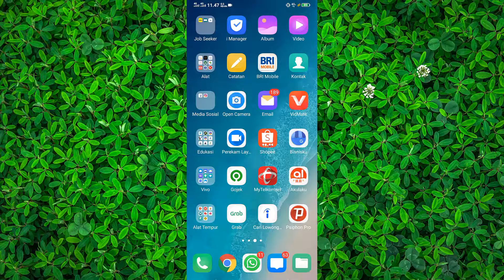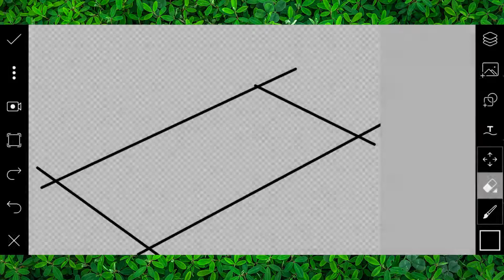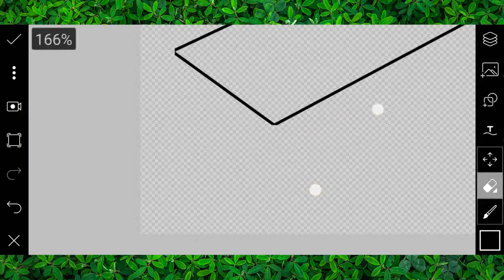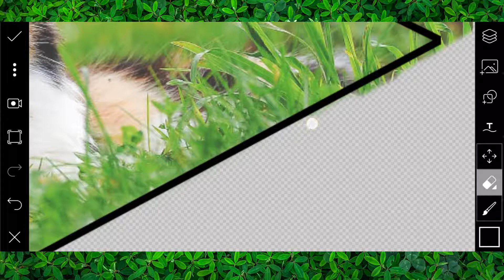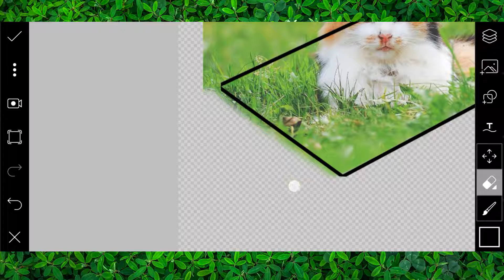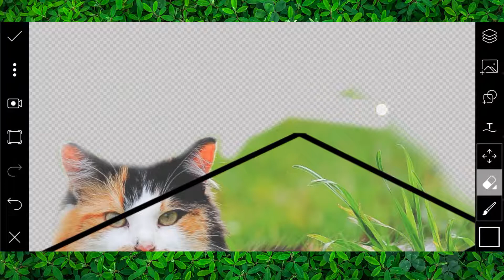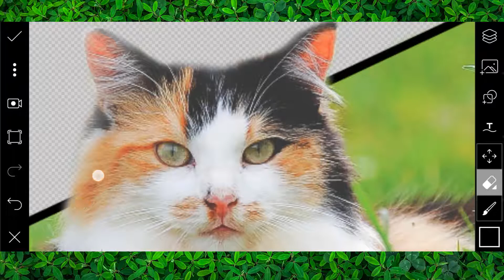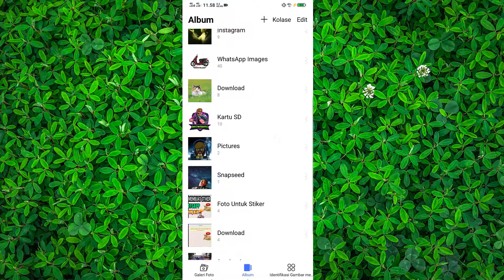Cara Mengedit 3 Dimensi Menggunakan Android - Tutorial PicsArt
Hp canggih tapi cuma buat browsing dan chatting? Mubazir bro. Ayo tonton video Cara Mengedit 3 Dimensi Menggunakan Android - Tutorial PicsArt diatas.

Bagi kalian yang menyukai teknik mengedit gambar dengan android, disini sosial tekno menggunakan aplikasi android PicsArt untuk merekayasa gambar menjadi 3 dimensi.